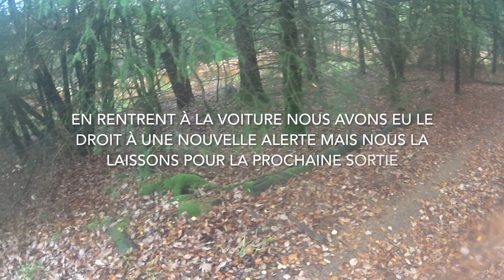première sortie bécasse octobre 2017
premier prélèvement de la saison 2017